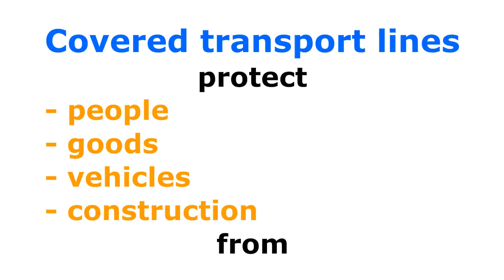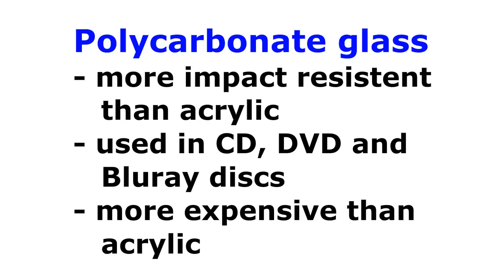Introduction to the covered viaducts in the GIT project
Description of advantages of convered viaducts in the Global Integrated Transport project.